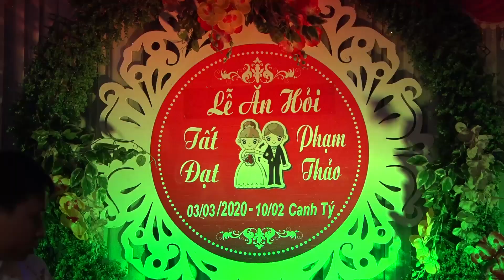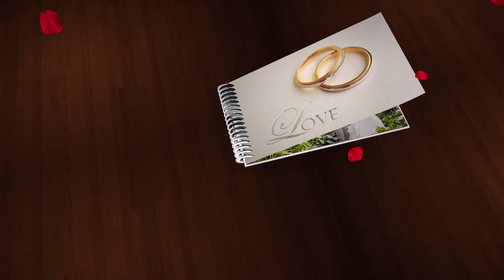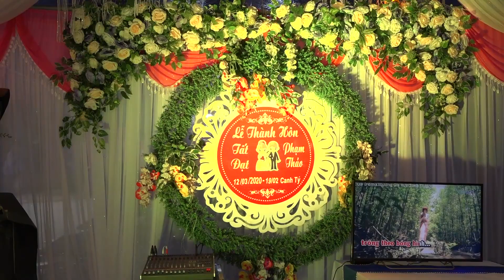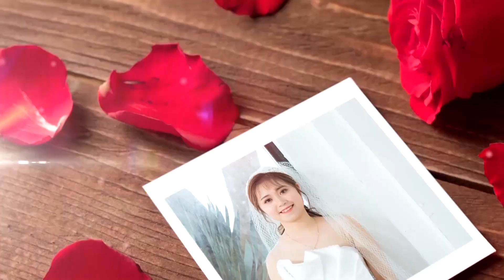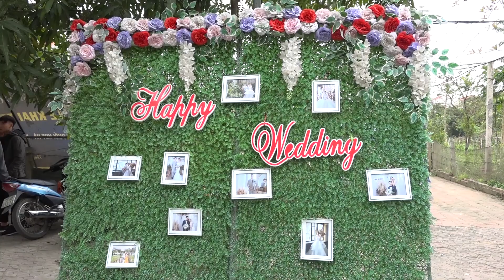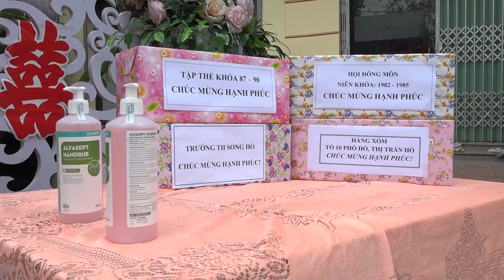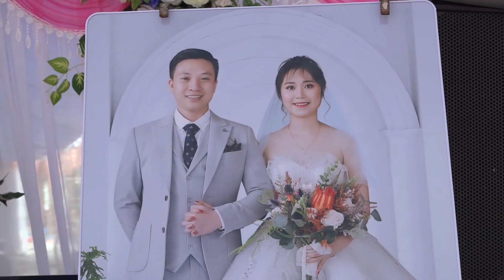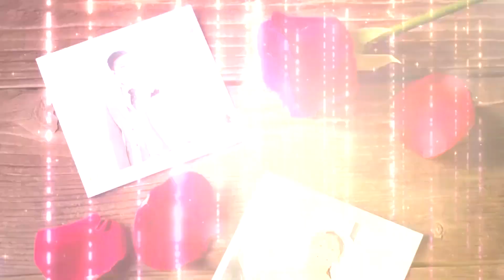Lễ Thành Hôn Tất Đạt & Phạm Thảo 12/03/2020 19/02/ Canh Tý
Nghiêm Cấm Reup Load Dưới Mọi Hình Thức, Vi Phạm Bản Quyền . Sẽ Bị Khóa Tài Khoản.